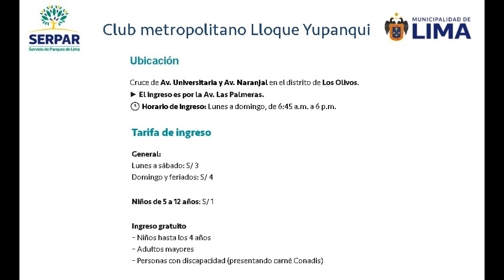Con Natsumi en el Parque Zonal Lloque Yupanqui